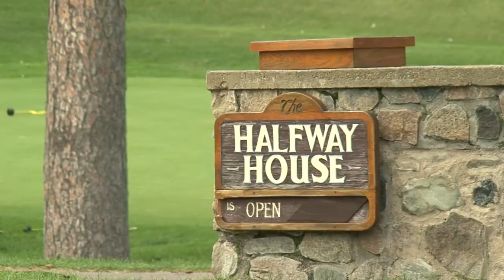Birchmont Golf Tournament Day Two - Lakeland News Sports - July 23, 2013